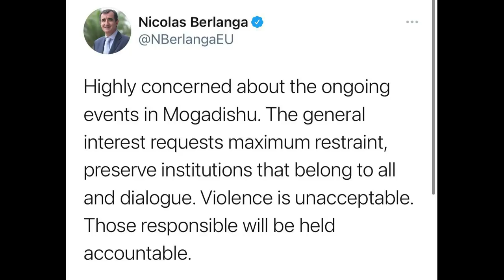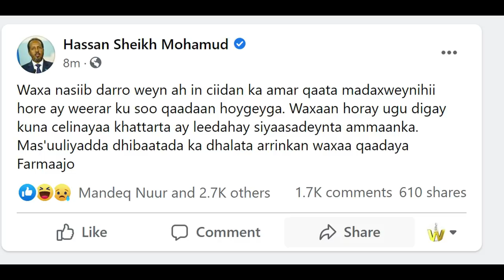DEG DEG Kheyre oo Weerar Culus Ku Qaaday Farmajo kana Xanaaqay weerarkii Xasan sh lagu Qaaday Xog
DEG DEG Kheyre oo Weerar Culus Ku Qaaday Farmajo kana Xanaaqay weerarkii Xasan sh lagu Qaaday Xog culus,wararkii ugu dambeyay xaalada muqdisho ciidamo dagaal laga cabsi qabo markasta iyo goobta kasta ,kheyre oo dhiig isku yeelay bahdilayna farmaajo